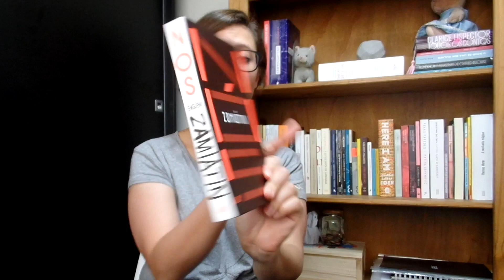Nós - Vamos falar sobre livros? #302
Comentários sobre o livro Nós, de Ievguêni Zamiátin, traduzido por Gabriela Soares e publicado pela Aleph.